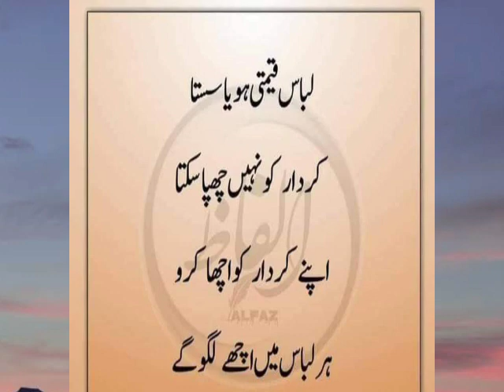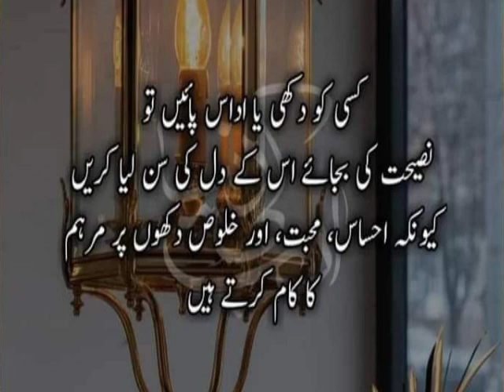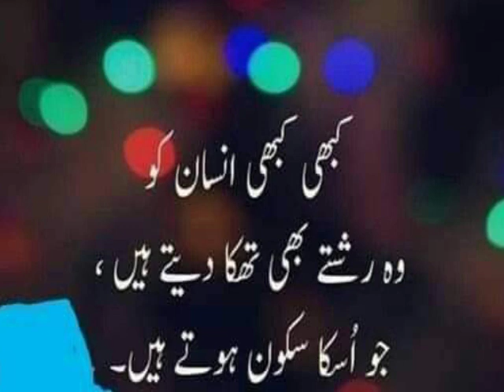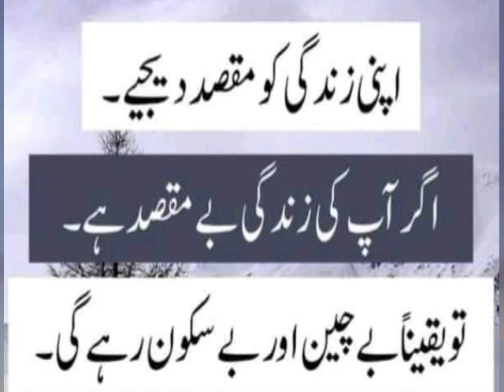Allah ki mohlat ko taqat na samjo